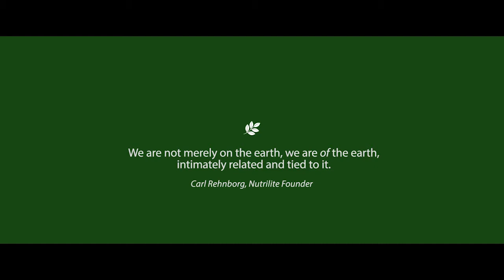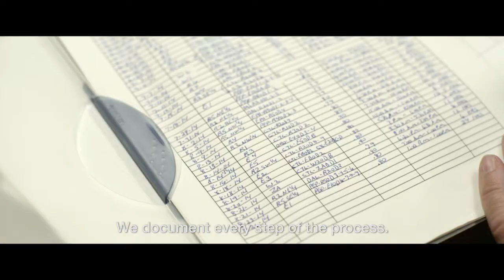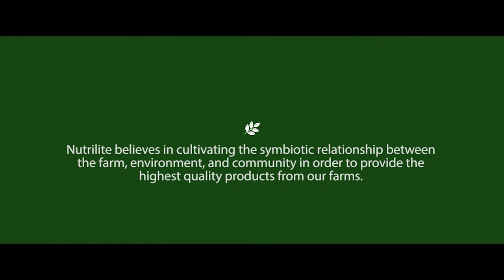NUTRIWAY® Organic Farming Practices